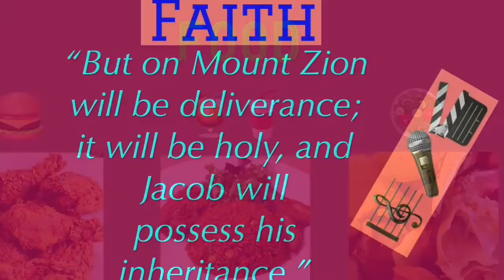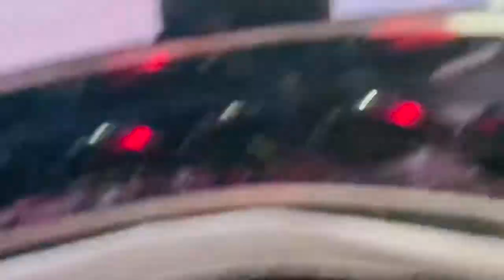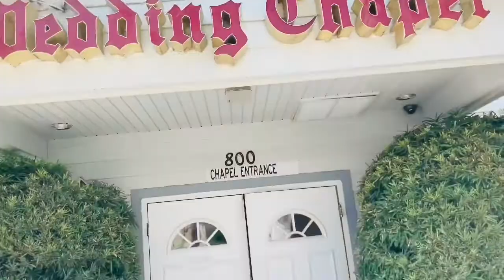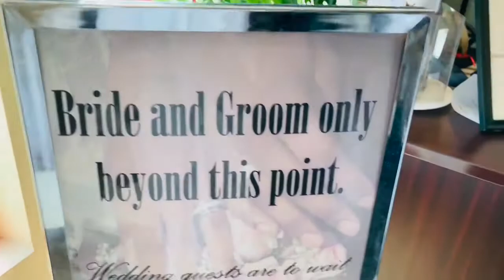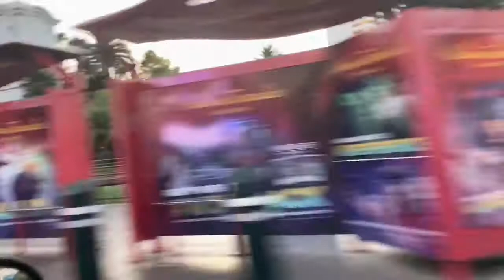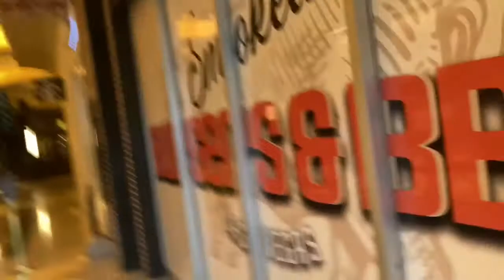10– man crew Fabulous and Simple Corona wedding.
Love is beautiful. Love is great . Love never ends . I’m so privilege to be part of this wonderful love story between this wonderful couple. Enjoy watching .